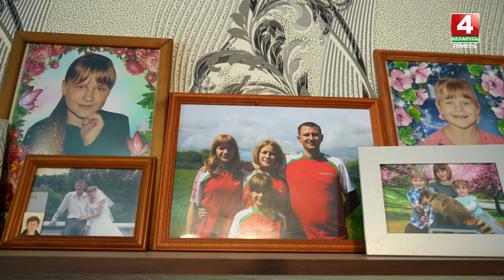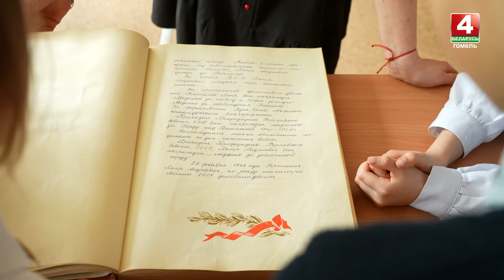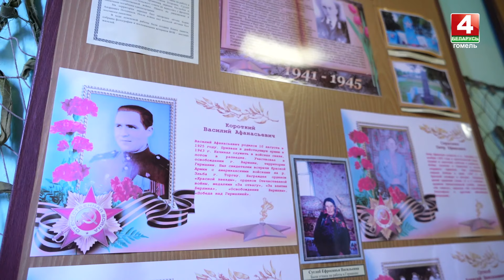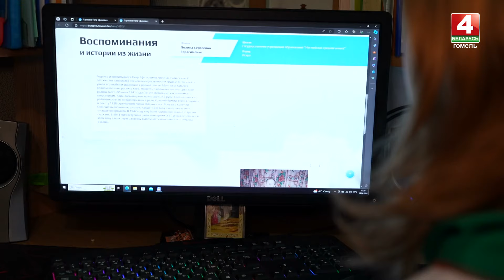СЕМЬЯ ПО-БЕЛОРУССКИ | СЕМЬЯ ГЕРАСИМЕНКО | 24.04.2024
• В чём счастье семьи Герасименко?
• Как сельская школа объединяет их интересы?
• Когда традиции предков вдохновляют семью?

ГЕРОИ ПРОГРАММЫ
СЕРГЕЙ И КСЕНИЯ ГЕРАСИМЕНКО (аг. Неглюбка, Ветковский район)